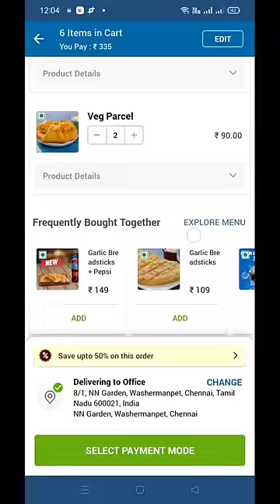💥🤯6 pizza 219Rs avlothanaa..⁉️💢